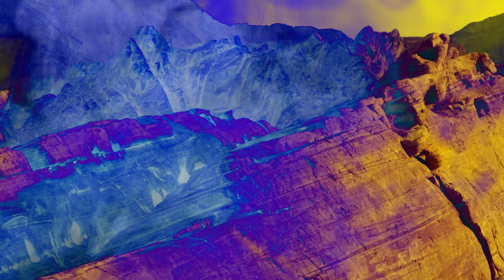ReWind Electric 1954 Tele Set - Fender Blackface Amp & Jensen Speaker 6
Full, clear, detailed, articulate and dynamic. A very powerful and classic sound with the volume up, beautiful and pretty with the volume rolled back. This set represents the final Blackguard Tele pickups of 1954.

Flat pole A3 magnets, AWG 42 bridge / AWG 43 neck, plain enamel wire, hand wound coils, heavily hand sanded black forbon, nitrocellulose lacquer dipped bobbins, copper plated steel elevator plate, cloth insulated leads black wax potted and twine wrapped bridge pickup.

Demo played on an American Vintage '52 Telecaster, with ReWind Electric pickups.